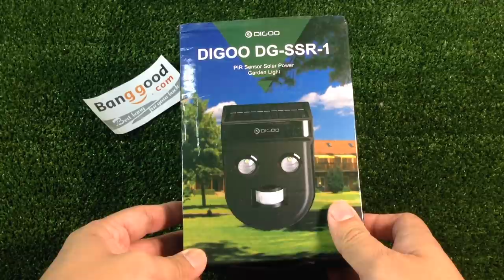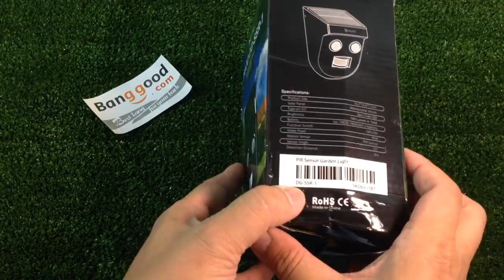ไฟหน้าบ้านโซล่าเซลล์ เปิดเอง Digoo DG ss R1 : รีวิวทดสอบ by T3B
ไฟยามอัจฉริยะ ทำงานด้วยระบบอัตโนมัติ เปิดปิดเองเมื่อคนเดินผ่าน ระยะ 1-3 เมตร ป้องกันที่มืดมุมอับ ประหยัดไฟด้วยระบบโซล่าเซล